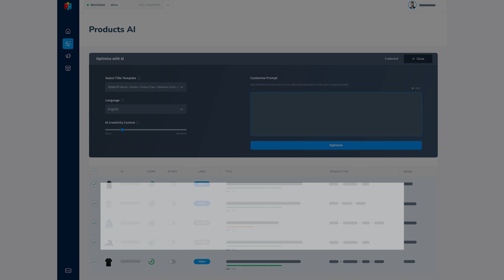Introducing: Products AI to boost the relevance of your shopping ads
⏰ Forget about spending hours manually optimizing product content 🙅 —increase the impressions and visibility of your ads with Products AI. Improve your product feed using the intuitive interface of Products AI that allows you or anyone in your team to focus on easily optimizing your product content.
➡️ Join the early access list and be notified when Products AI Beta becomes available in Producthero PRO soon